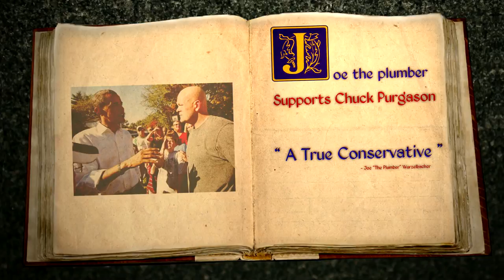Joe the Plumber Endorses Chuck Purgason for Senate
A video that I made for Joe "The Plumber".  It's going to run on all major cable broadcast networks throughout Missouri between now and Aug. 3rd, 2010.  Joe is endorsing Chuck Purgason (NOT Roy Blunt) for US Senate (Missouri).

Credits:  Video created by: Brandon.  Story Written by: Tom.  Voice Over by: "Joe the Plumber" and Dave.  Project Manager: Kevin Jackson.

Paid for by Joe "The Plumber" and Friends.